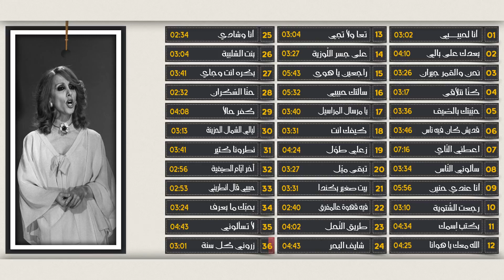مجموعة من أجمل ما غنت فيروز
مجموعة من أجمل ما غنت بلبل الصباح